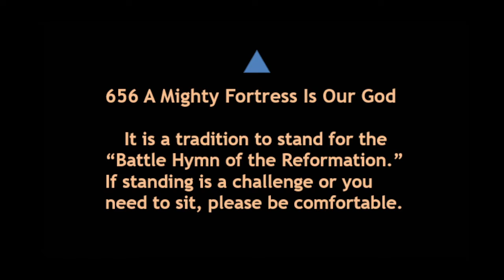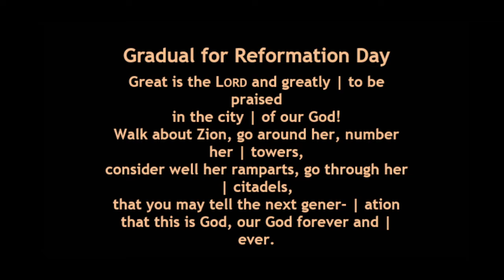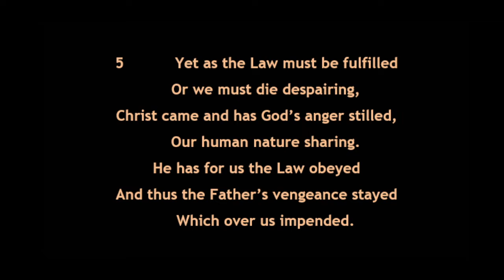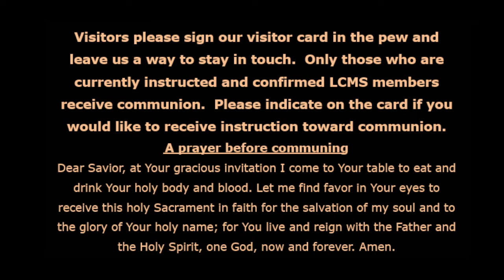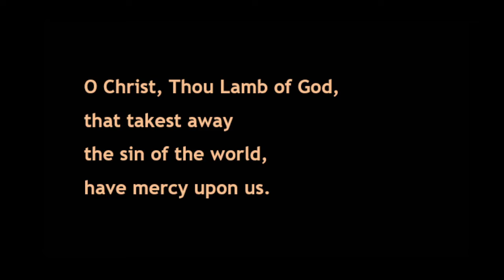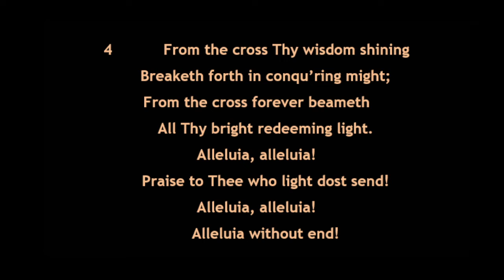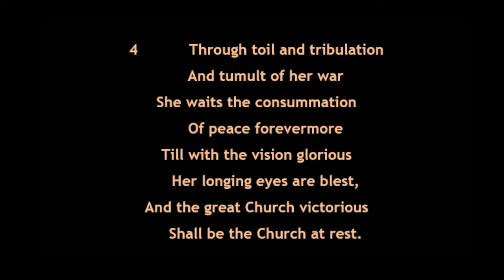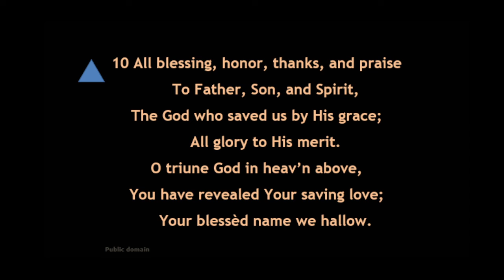Oct 30, 2022 Worship Service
Reformation Sunday